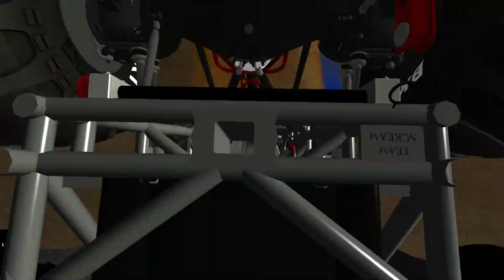ROR Monster Jam Avenger Fire SHOW CASE 2020